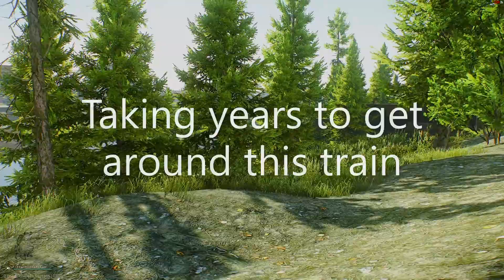Daily Life of EFT 11